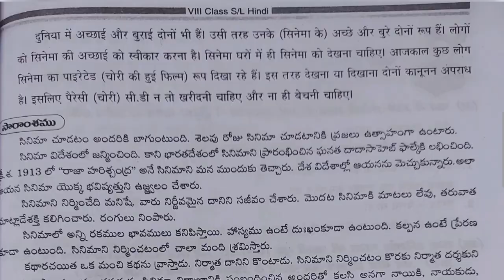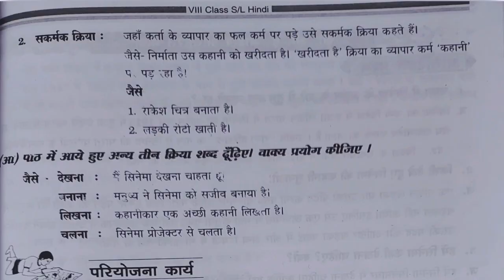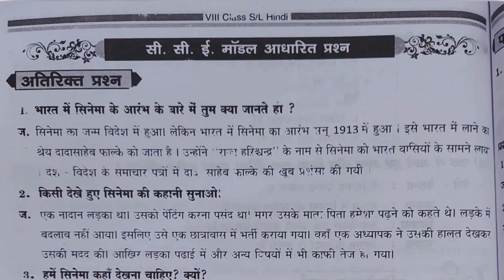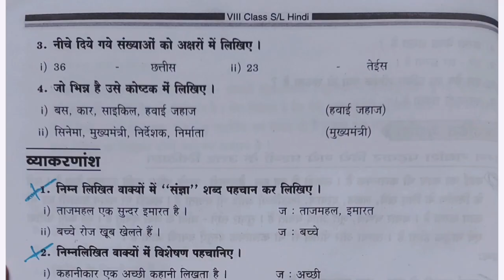8th class Hindi 9th lesson (मैं सिनेमा हूं)- Main sinema hoon - all questions and answers all blanks